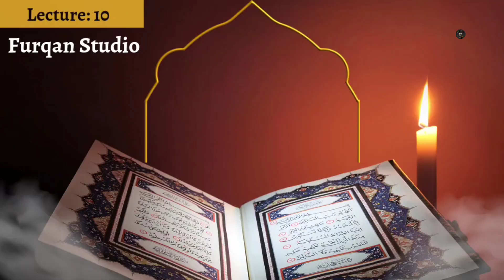Tafseer for Teenagers | Lecture 10 (Surah Baqarah 190-214) | Furqan Studio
Wondering how can we connect our youth with The Words of our Creator- The Quran?
Well, we have got you covered as this is the perfect Tafseer series for all ages but more specifically for Teenagers. Grasp some amazing gems from the Quran in a simple yet profound language.

Check out this link tree for other resources 👇
(journal and books published by Amna Bilal)